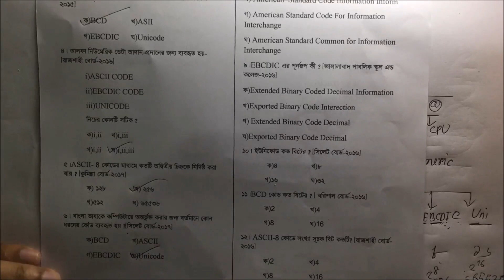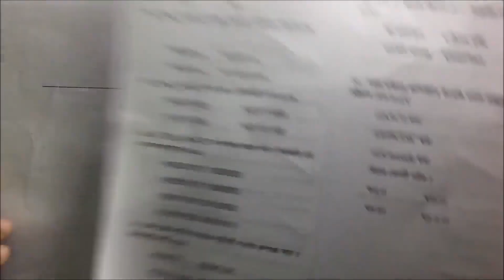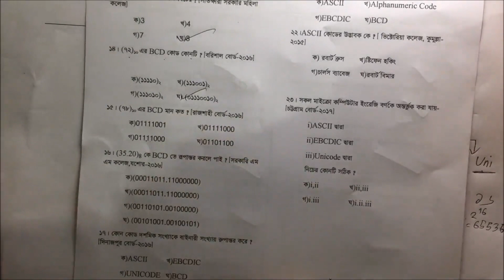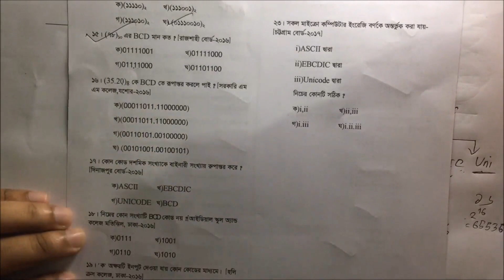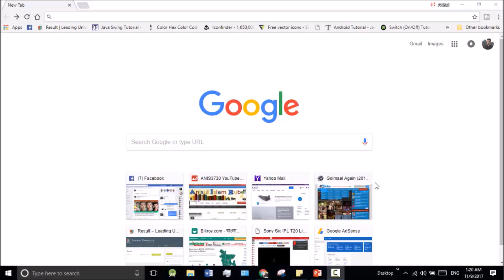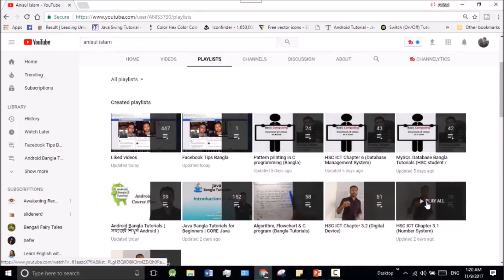HSC ICT Chapter 3.1 | Lecture 34 | MCQ 4 | বহুর্নিবাচনী প্রশ্ন ৪